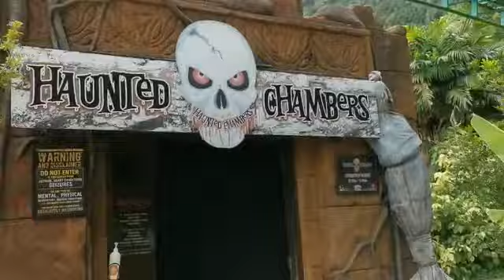Lost World of Tambun Ipoh - ghost house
Video from Jor Qing